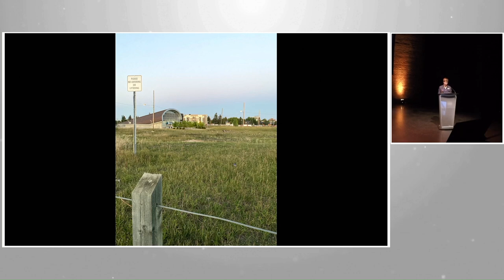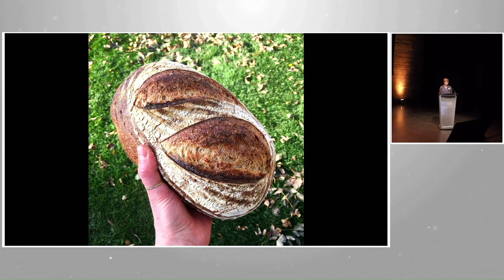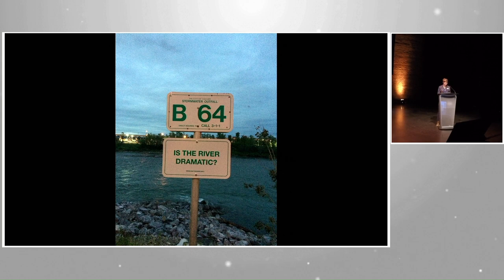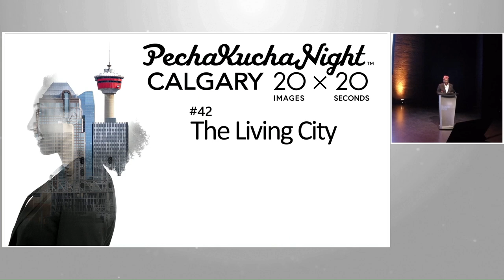Larissa Costella (She/Her) - PechaKucha Calgary #42: The Living City at The GRAND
Larissa Costella is an artist / pastry chef / dairy fairy / cookie monster who was born, raised and is living and working in Calgary, Alberta.